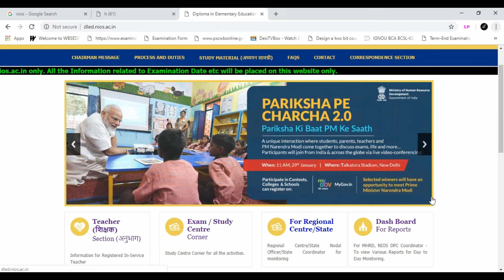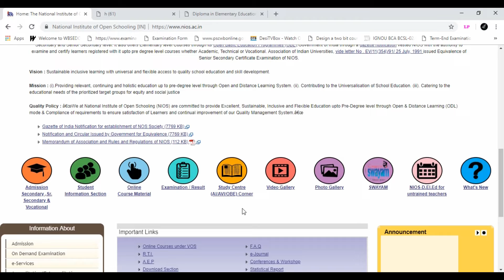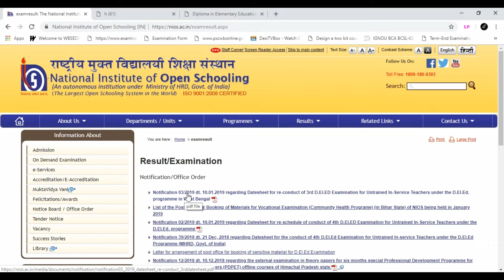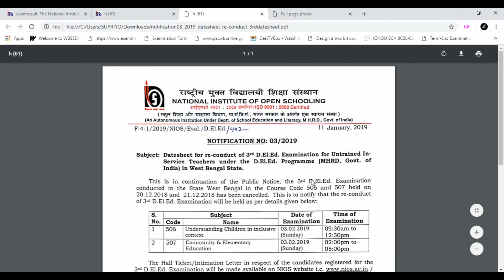Re-schedule 4th D.El.Ed. Exam & Re-conduct 3rd D.El.Ed. Exam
NIOS NEW NOTIFICATION

1. Re-schedule 4th D.El.Ed. Examination
Notification no : 02/2019
2. Re-conduct 3rd D.El.Ed. Examination
Notification no : 03/2019